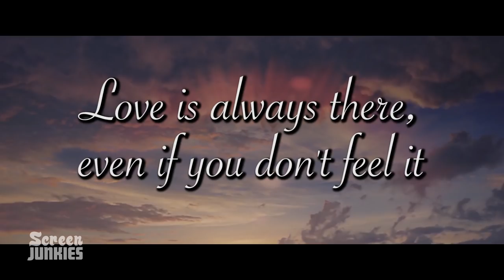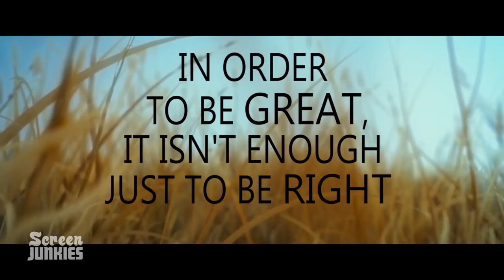Honest Trailers - A Wrinkle In Time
The movie that pours LSD directly into your eyeballs - It's Honest Trailers for A Wrinkle In Time

Written by Spencer Gilbert, Joe Starr, Dan Murrell

Supervising Producer:  Warren Tessler
Production Coordinator:  Sarah Rivera

Post-Production Supervisor:  Gracie Hartmann
Post-Production Coordinator:  Carolyn Croce
Assistant Editor:  Emin Bassavand